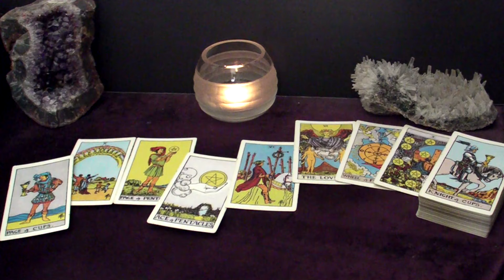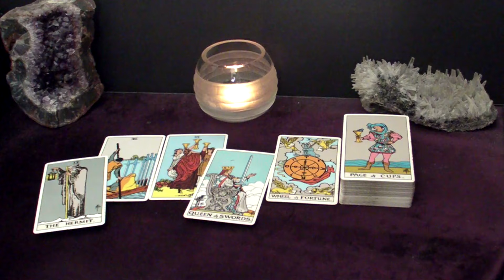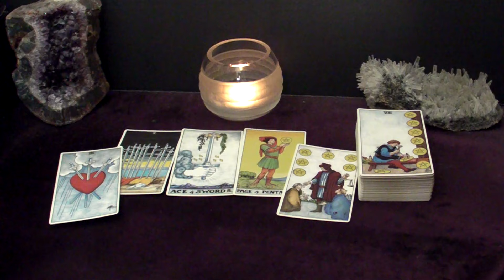VIRGO - You're Going To Marry This Person. Congratulation! | February Tarot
This is your February 2024 Monthly Tarot Reading.

Spreads In This Reading:
00:00 Intro
00:24 Love
05:30 Good News
07:05 Advice